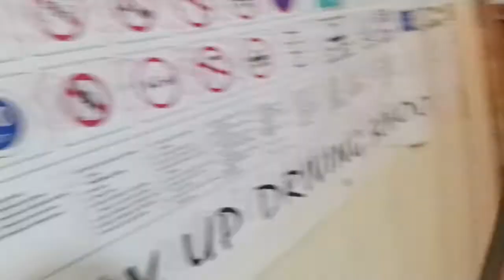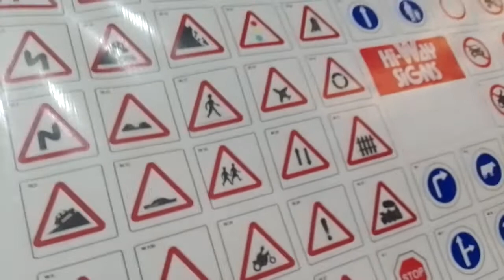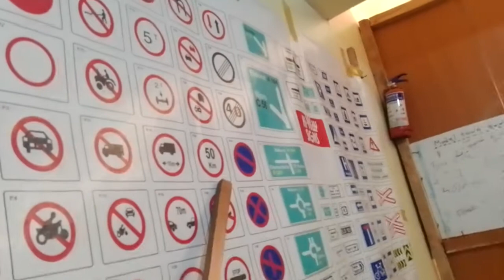SIGNS IN MODEL TOWN BOARD.AND THEIR MEANING.